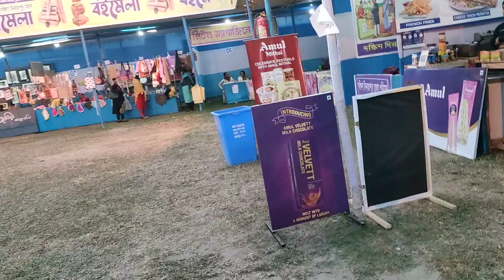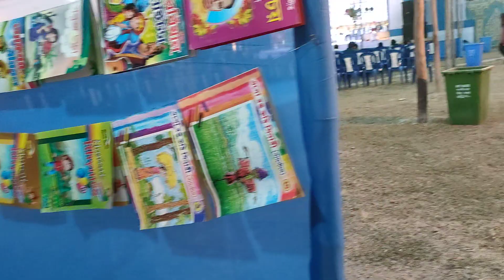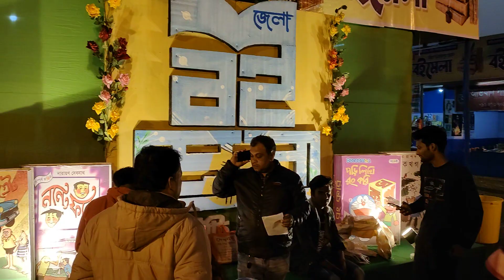বইমেলা ২০২৪ দক্ষিণ দিনাজপুর